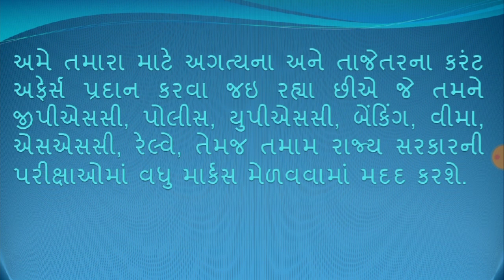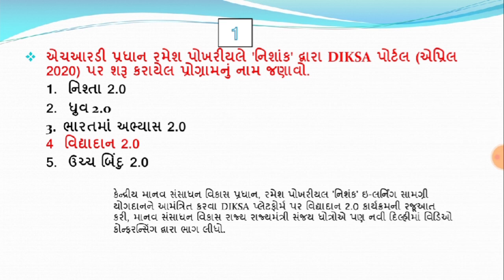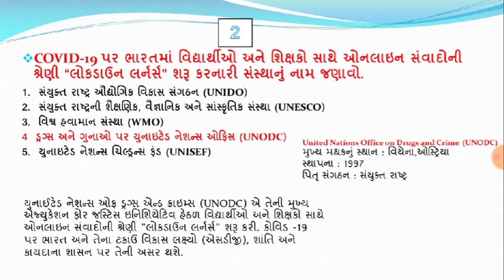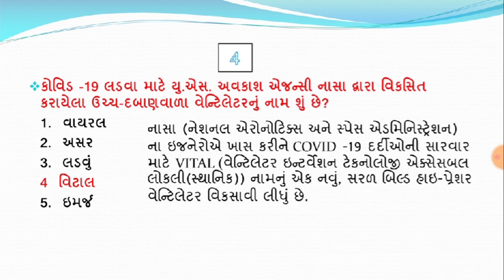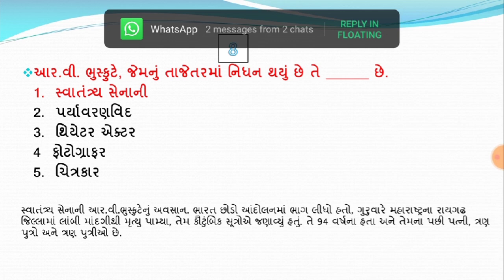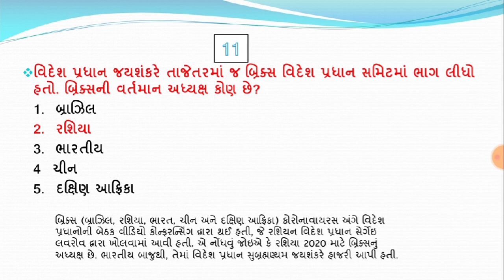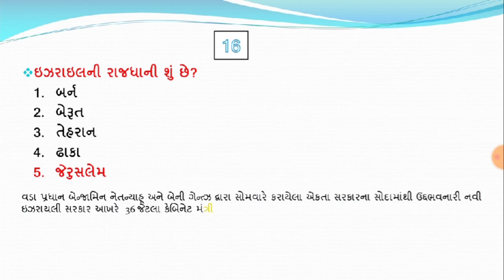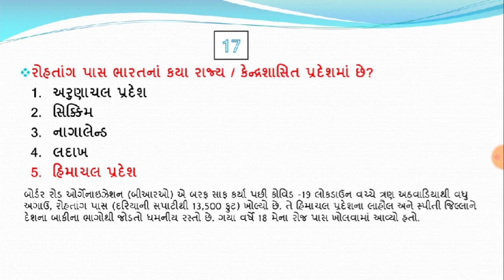03 may 2020 | 7:15 AM - Knowledge Breakfast | Revision of the week | Daily Current Affairs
03 may 2020 | 7:15 AM - Knowledge Breakfast | આજની તાજી ખબર | Daily Current Affairs | Quick Study
03 may 2020 | 7:15 AM - Knowledge Breakfast | Revision of the week  | Daily Current Affairs
પ્રસ્તાવિક ચર્ચા
દિન વિશેષ
વિશ્વ સમય
ખેલ જગત